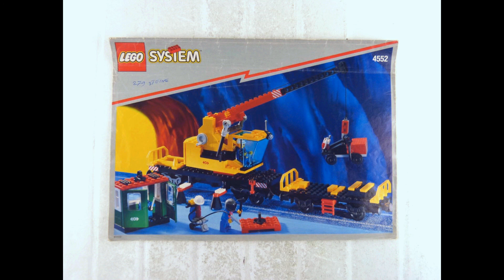LEGO Trains Cargo Crane Set 4552 Stopmotion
This is my stopmotion of LEGO® set 4552 Cargo Crane from LEGO® Trains...

Informations:

Name: Cargo Crane
Number: 4552
Theme: Trains
Minifigures: 2
Pieces: 295
Released: 1995

I bought this product. All opinions are my own.